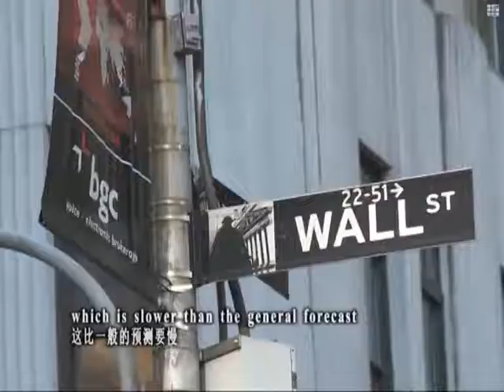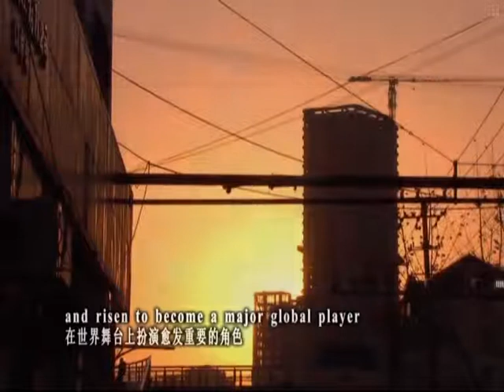China's per capita GDP to match U.S. level by 2052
Norwegian futurist author Jorgen Randers predicts that by 2052 the Chinese economy will have approached that of the developed world, with an annual per capita GDP of 34,000 U.S. dollars, or three-quarters the size of the U.S. per capita GDP at that time. Randers is the author of "2052: A Global Forecast for the Next Forty Years," in which he tries to predict what the world will actually be like four decades from now.